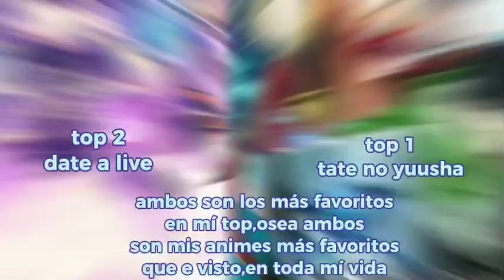top 13 de mis animes favoritos (en mí opinión)